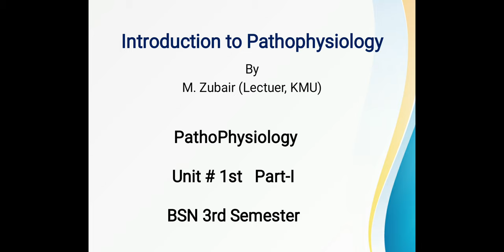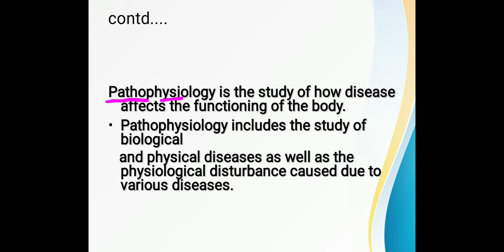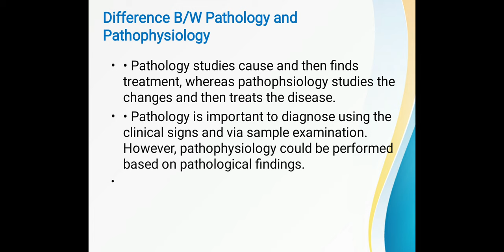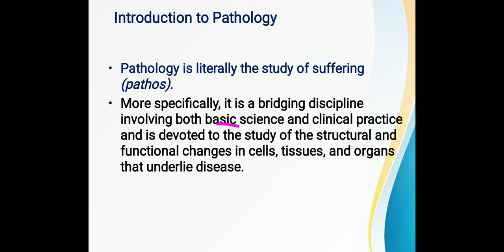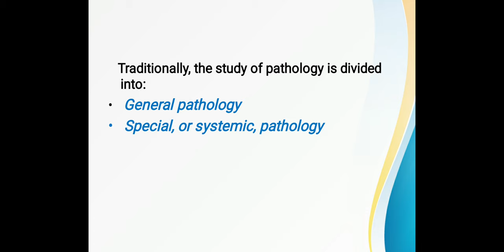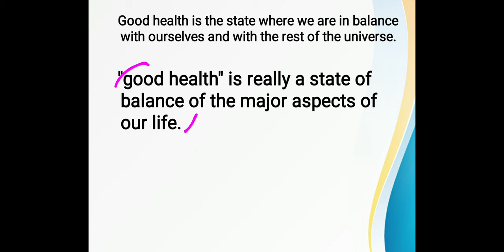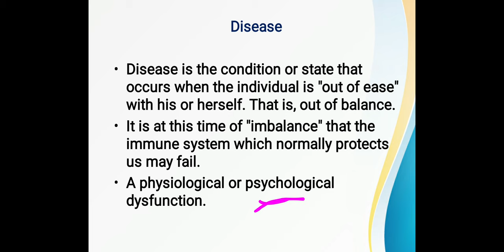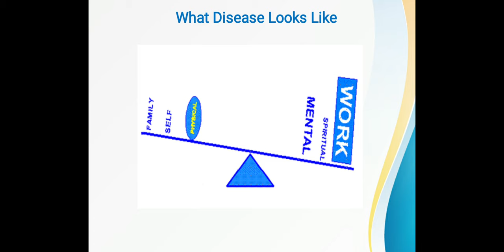Introduction to Pathophysiology | Sem # 3 Chap 1st Part-I | Pathophysiology for Nursing Paramedics.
Assalam.e.kum The Video is about Introduction to Pathophysiology | Sem # 3 Chap 1st Part-I | Pathophysiology for Nursing Paramedics.

Pathology introduction lecture,
Introduction to pathology and its subdivisions,
Difference between pathology and pathophysiology ,
Pathophysiology for nursing students,
Pathophysiology for paramedics,
Pathophysiology for BSN
Pathophysiology KMU,
Pathophysiology MCQS for nursing students,